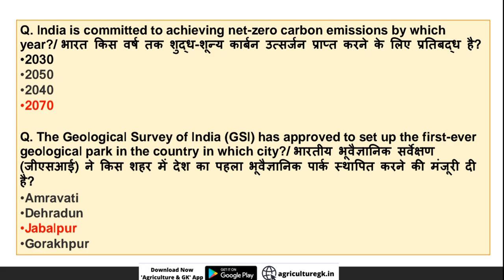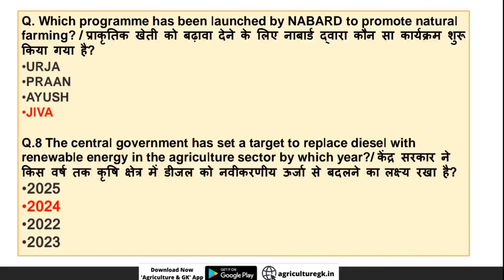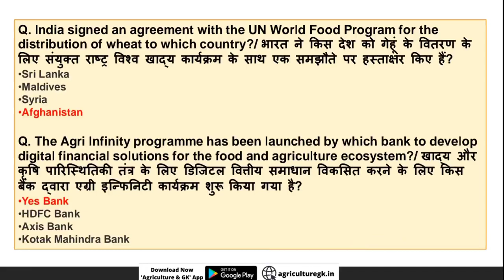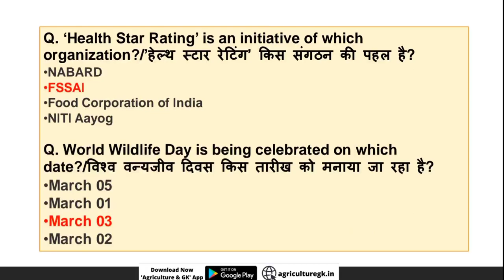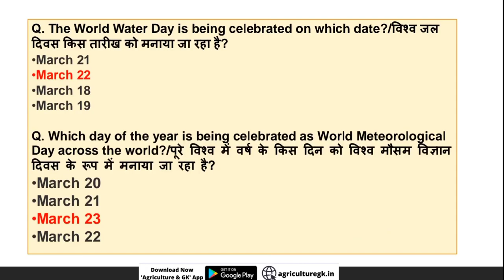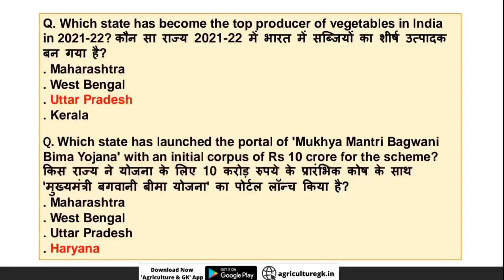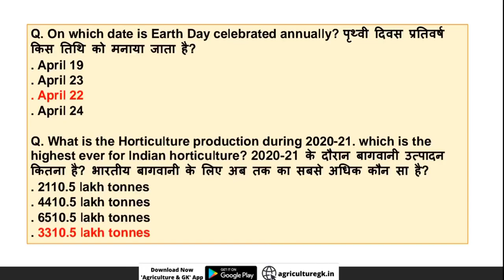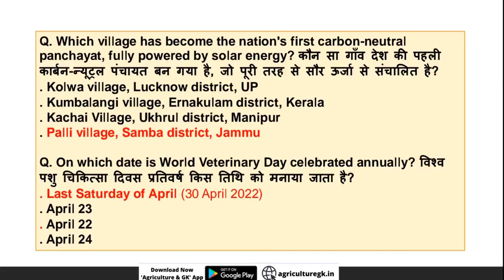Last 3 Month Agriculture Current Affairs 2022(February to April)|Current Affairs of Agriculture 2022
FSSAI Central Food Safety Officer CFSO, Technical Officer, Assistant, Principal Manager, Deputy Director, Assistant Director Exam Classes
Follow Us~
Agriculture & GK On Instagram-

Agriculture & GK
Agriculture&GK
Agriculture GK
agriculturegk